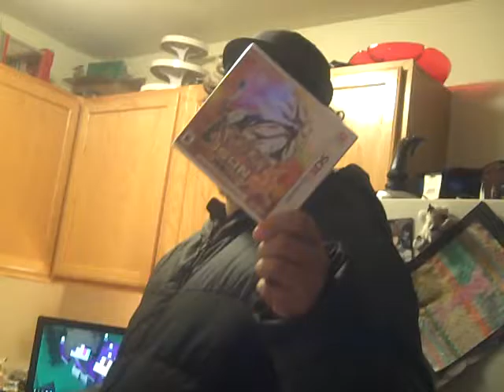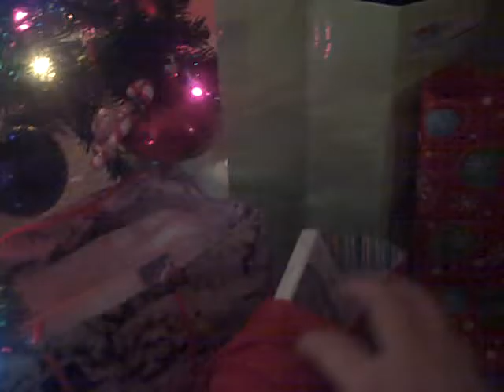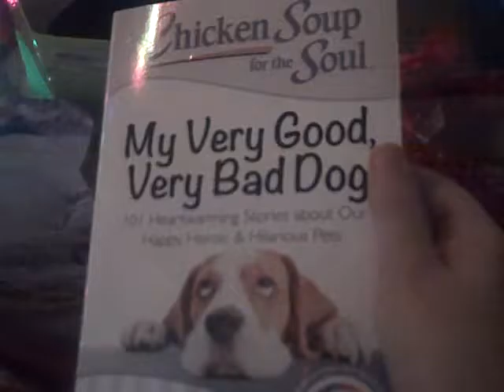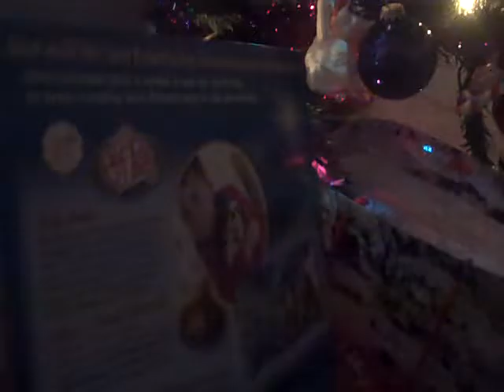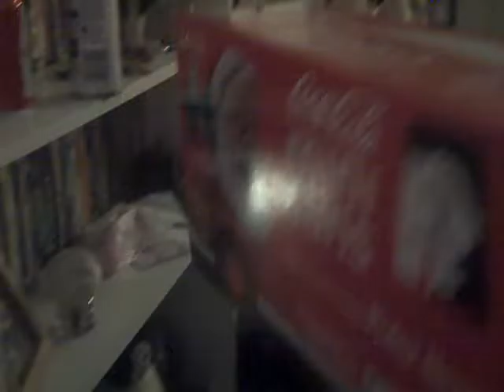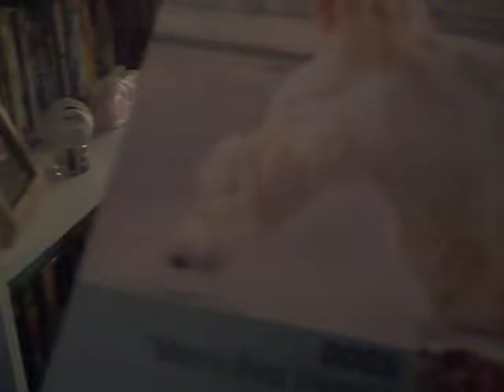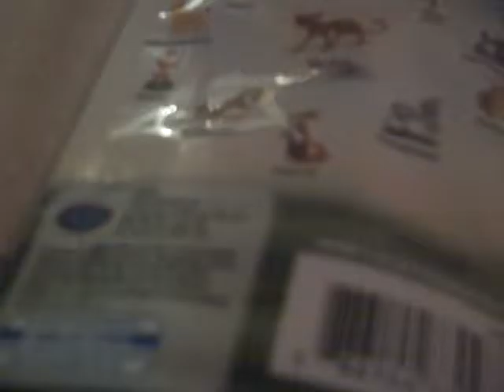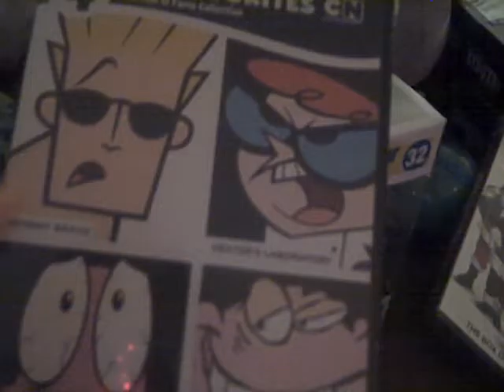Daily Vlog Day 379 Christmas 2016 Haul Part 1